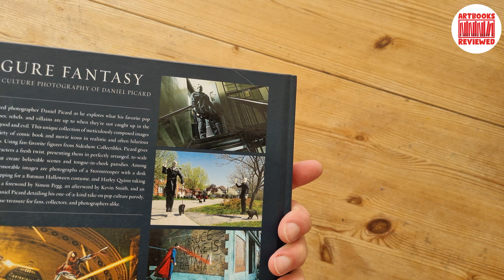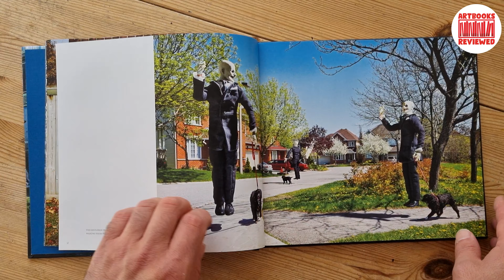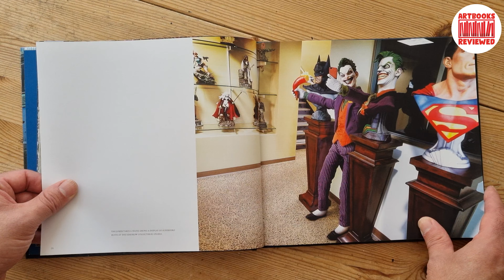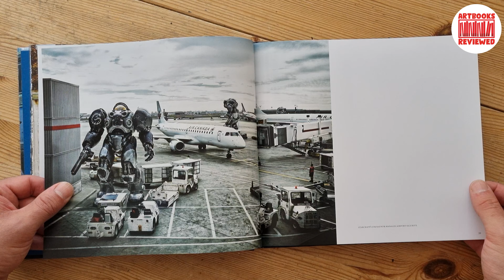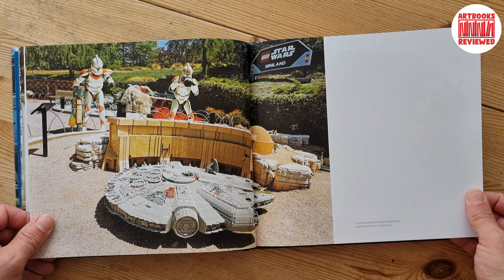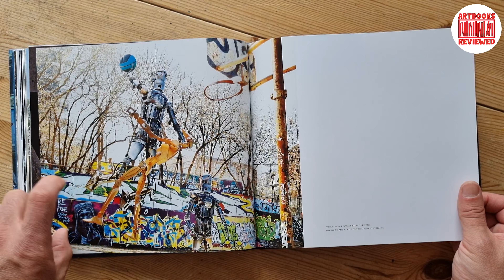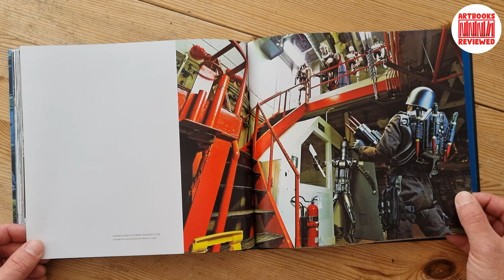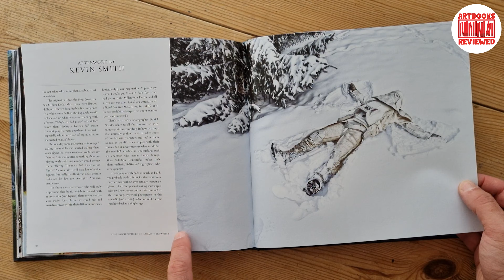Figure Fantasy by Daniel Picard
"Figure Fantasy: The Pop Culture Photography of Daniel Picard" is a small hardcover book published in 2015 by Insight Editions. Join celebrated photographer Daniel Picard as he explores what his favorite pop culture heroes, rebels, and villains are up to when they're not caught up in the battle between good and evil. This wholly unique collection of meticulously composed images showcases a variety of comic book and movie icons in realistic and often hilarious everyday settings. Using fan-favorite figures from Sideshow Collectibles, Picard gives these classic characters a perfectly arranged to-scale fresh twist, presenting them in environments that create believable scenes and tongue-in-cheek parodies.

Among the gallery of memorable images are photographs of a Stormtrooper with a desk job, the Joker shopping for a Halloween costume, and Harley Quinn taking a selfie. This captivating book features a foreword by Simon Pegg, an afterword by Kevin Smith, and an introduction by Daniel Picard detailing his one-of-a-kind take on pop culture parody. "Figure Fantasy" is a true treasure for movie and comic fans, collectors, and photographers alike, offering a delightful journey into the imaginative world of pop culture, where iconic characters come to life in unexpected and amusing ways.